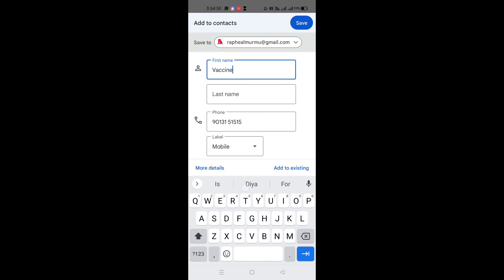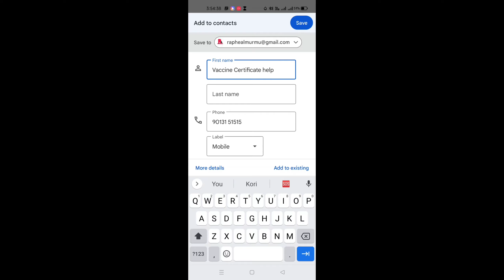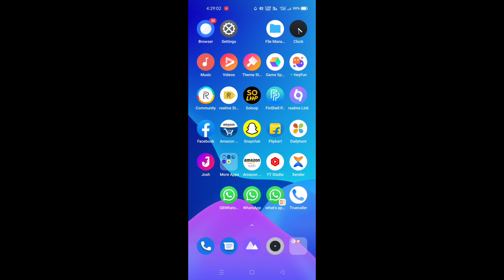Covid Vaccine Certificate DOWNLOAD on What's app Only 5-10 Second //Rapheal video//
Hi Mera Naam Rapheal Hai . Aur Abhi Filhal Main DEGREE ki Students Hoon. YOUTUBE Video banana mera Ek hobby Hai . ❤️ Aap Sabhi Se Meri Bas Yahi Guzaarish Hain Ki Agar mera Video Acha lage to video LIKE aur SHARE Jarur Kijiye . Agar Video ke Bare me Koi bhi Sujhao Ho to Comment Section me Boliyega . ❤️ Thank You So Much 🔥🔥🔥 Rapheal Vlogs 🔥🔥🔥 Ye Video Ek What's app Number par Massage dene se Apko Vaccine certificate mil jayega 5 Se 10 second under Mil jayega 💯 Apko Ye Video dekne ka Bat Kuch achaa Ya Faida Huwa Hai Toh 👇👇 COMENT SHARE ❤️ 🔥 My first Vlogs 🔥 🔥🔥 Mera Naam Rapheal Hai . Aur Abhi Filhal Main DEGREE ki Students Hoon. YOUTUBE Video banana mera Ek hobby Hai . ❤️ Aap Sabhi Se Meri Bas Yahi Guzaarish Hain Ki Agar mera Video Acha lage to video LIKE aur SHARE Jarur Kijiye . Agar Video ke Bare me Koi bhi Sujhao Ho to Comment Section me Boliyega .